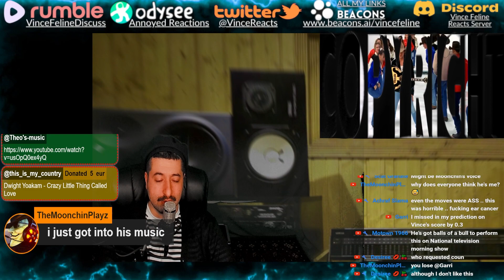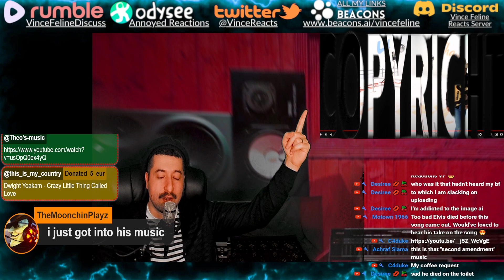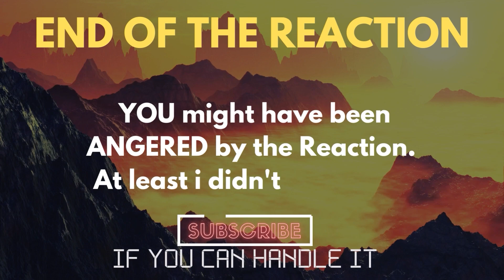COUNTRY VERSION - Dwight Yoakam - Crazy Little Thing Called Love Reaction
Reacting to Dwight Yoakam - Crazy Little Thing Called Love
ALL MY CONTENT IN ONE PLACE :